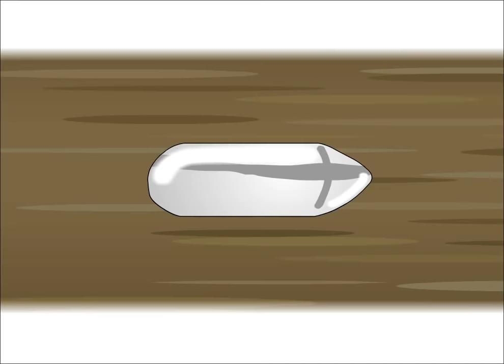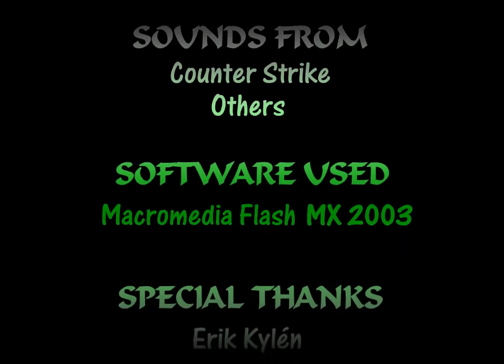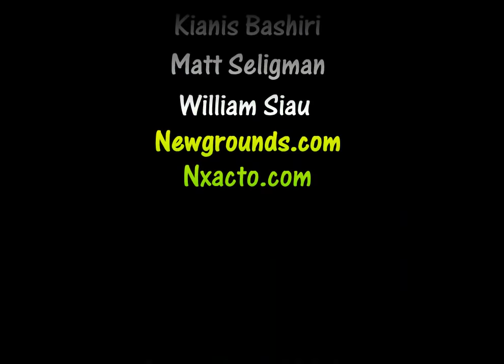Counter-Strike - DE dust HD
The third episode of the animated flash CS_series. This one introduces some of the main characters in a typical game of CS.

Credits:
Done by Wei Xing Yong

This flash was first released in January 2004. Enjoy!